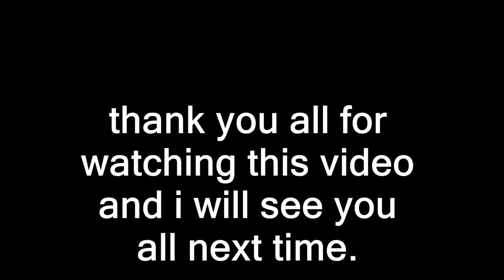Day 10: Melissa and Joey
Hello everyone welcome back to my channel , i am planning to start a video 100 baby challenge or legacy based around aliens whenever i finish the current baby challenge im working on enjoy this melissa and joey video. Oh one more thing sorry for the click noises forgot to mute the video sounds from the video.

Oh and about the violin song too definitely will try not to use that song again .

MsSimette

PERSONAL INSTAGRAM
jhazzyrose

scorpiosimmer

(SIMS) INSTAGRAM
octobersimmer

KIK
ScorpioSimmer23